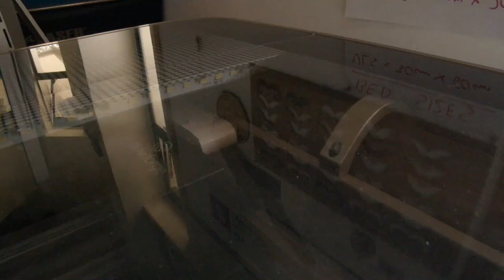Plastiki Rafiki Shin Pad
Creating a football shin pad out of 100% recycled plastic